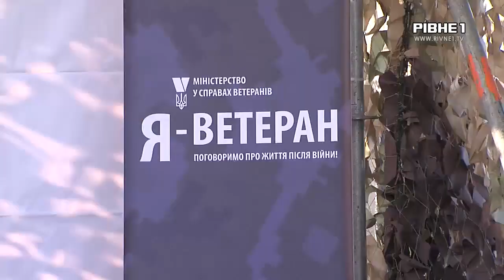Життя після війни: як адаптуються до буденності ветерани АТО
Майже у кожного, хто повертається з війни змінюється світогляд. Про те, як не втратити жаги до життя та надихати інших розповідали ветерани та їхні близькі. Приурочили таку бесіду до свята Покрови Пресвятої Богородиці.